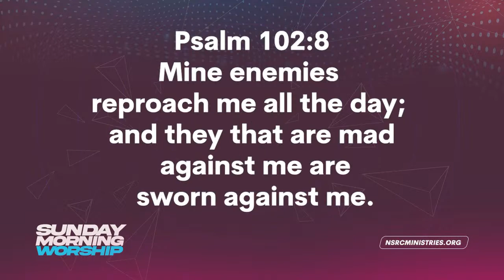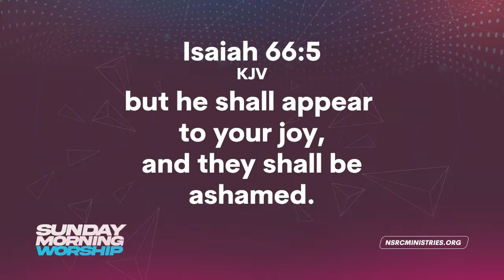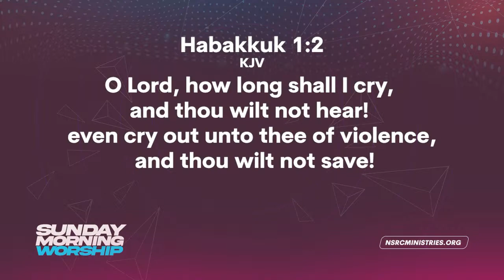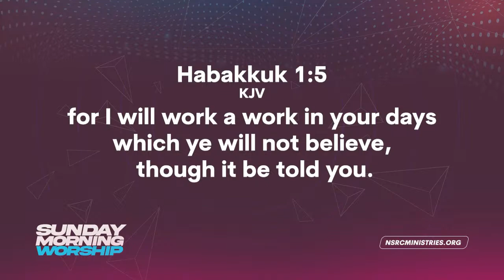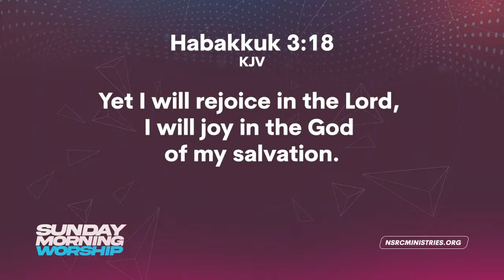"Designated Deliverance" [Rebroadcast] - Dr. Darrell Scott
If you missed this morning's service, you don't want to miss this! Tune in for a powerful message titled "Designated Deliverance"!